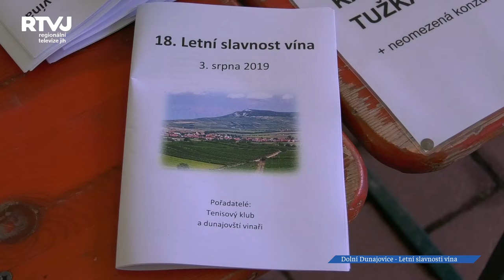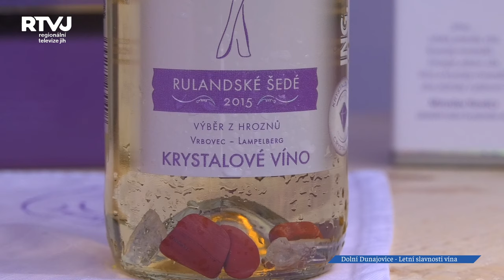Dolnodunajovští oslavovali víno mezi kapkami deště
Letní slavnosti vína jsou neodmyslitelnou součástí prázdninového kalendáře v Dolních Dunajovicích. Na ochutnávku toho nejlepšího, co místní vinice nabízí, se každoročně  můžete těšit první srpnovou sobotu. Chybět nesměla dechová hudba a program doplnilo vystoupení místních mužáků.